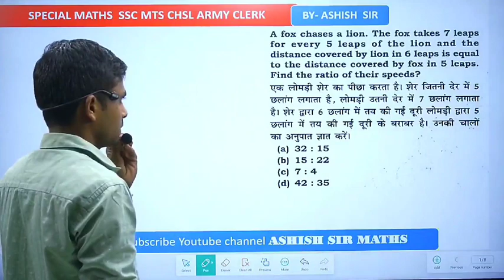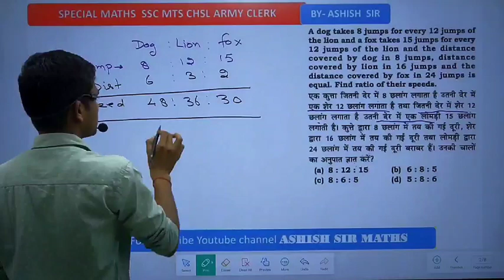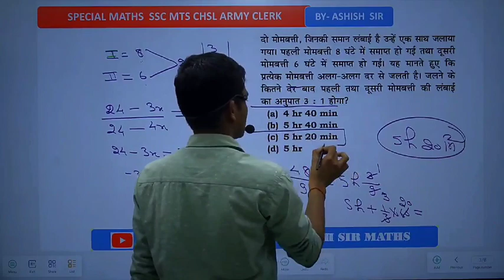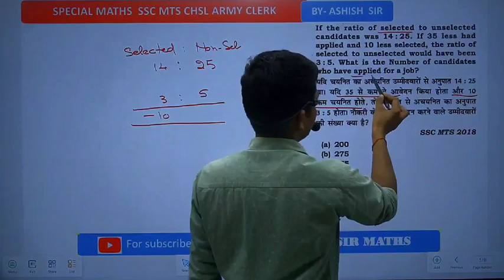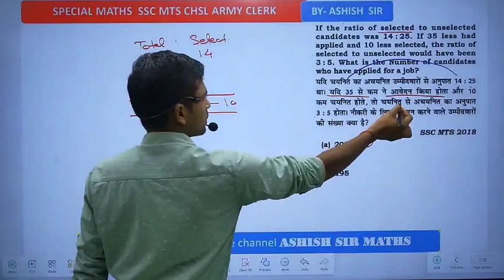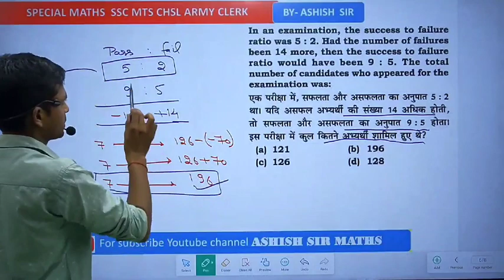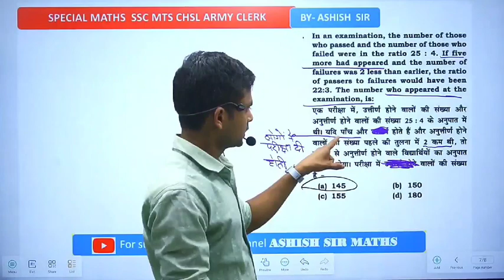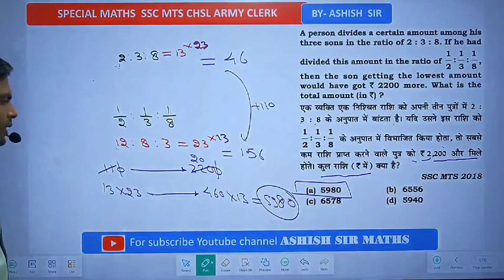Ratio and Proportion ( अनुपात समानुपात) session-04 | Maths By Ashish Sir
Ratio and Proportion (4) Maths By Ashish Sir ashish sir maths

SSC CGL | Free Maths classes by ashish sir maths ► SSC CGL

In this channel, boost your exam preparation for SSC CGL (Tier-1 & Tier-2), SSC CPO (Sls in Delhi Police, CAPFS and ASIS in CISF), SSC CHSL (10+2), SSC MTS, SSC Constable GD, BANK (PO/Clerk), Railways (JE, NTPC, ALP, RPF & Group D), UPSC CSAT, State PSC, RAS, CDS, NDA & All State & Central Government Exams & Placement Exams. Prepare for your dream competitive examinations with India's most trusted Maths by ashish sir